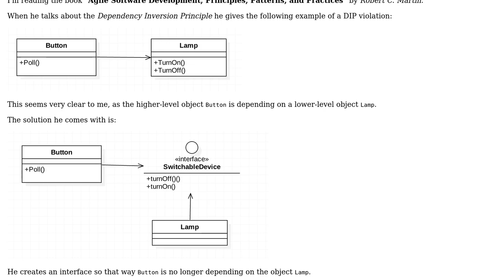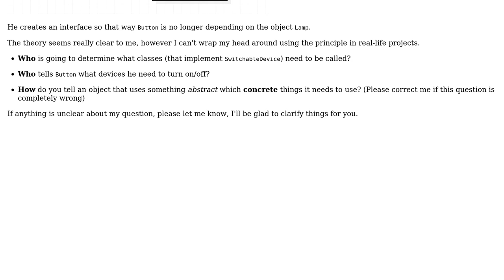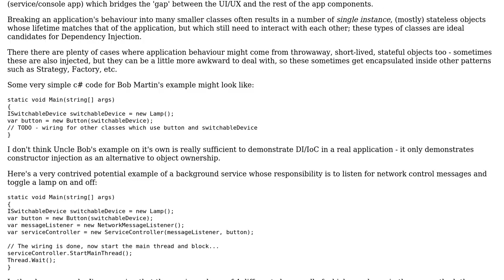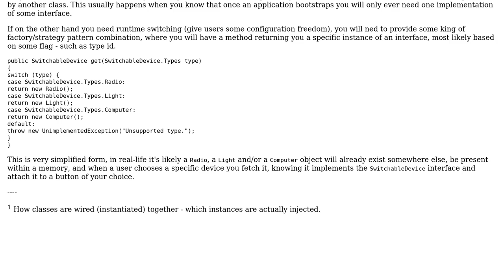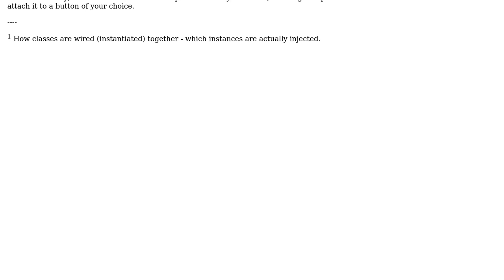Software Engineering: Clarification on the Dependency Inversion Principle (3 Solutions!!)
Software Engineering: Clarification on the Dependency Inversion Principle

With thanks & praise to God, and with thanks to the many people who have made this project possible! | Content (except music & images) licensed under CC BY-SA | Music | Images & others | With thanks to user Melvin Koopmans user Jon Raynor user Ben Cottrell user Andy and the Stack Exchange Network Trademarks are property of their respective owners. You are responsible for your own actions.